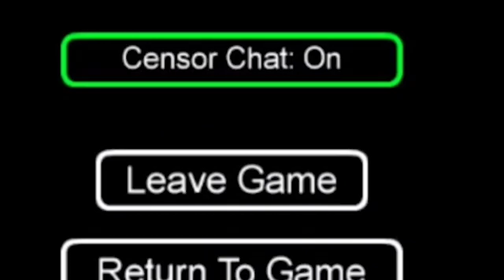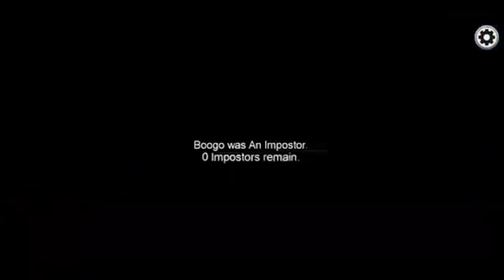Among us MALAYALAM.EXE EP-3